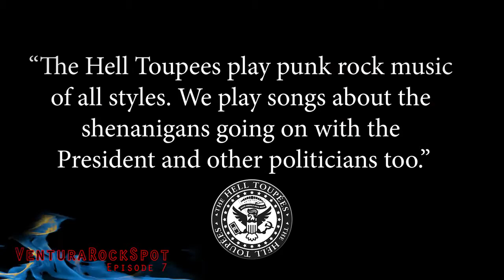Ep 7 VenturaRockSpot (The Hell Toupees, July, 2019)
Ventura Rocks - come hang out at the VenturaRockSpot!

VenturaRockSpot episodes are videos featuring original musical artists in and travelling through Ventura, California.

Each episode features a different artist and can be viewed at:
1. VenturaRocks.com and associated YouTube Channel
2. GWC Productions YouTube Channel
2. Ventura Cable , Ventura Cable Channel 6
3. A shortened version can be seen on the local cable show 'Our Ventura TV' and associated YouTube Channel.

*Note that Ventura, Channel 6 streams live on the internet